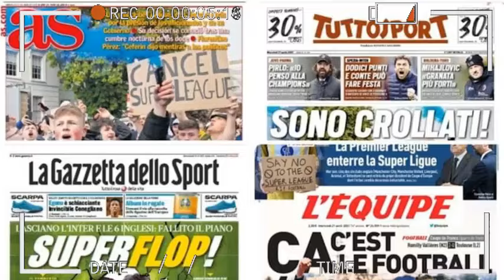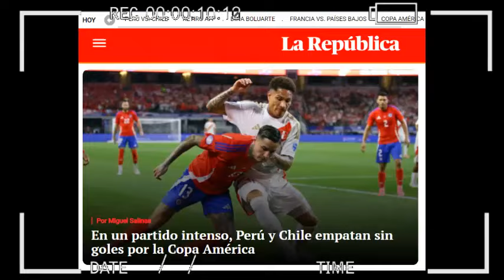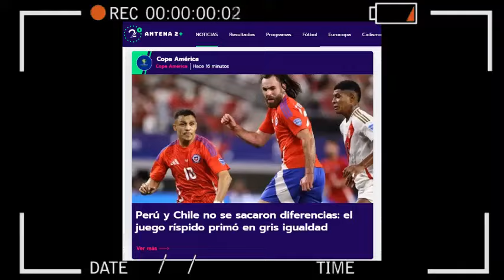🔥 ASI REACCIONA PRENSA SUDAMERICANA a EMPATE de CHILE vs PERU COPA AMERICA 2024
el duelo por Copa América tenía un referente especial y era el actual técnico de la selección chilena, Ricardo Gareca, quien fue anteriormente entrenador de Perú por siete años, y que ahora tUVO que enfrentarse a su antiguo equipo  aquien llevo a un mundial tras 36 años de sequia al finalizar el encuentro Ricardo Gareca no dudó en felicitar a Jorge Fossati, quien apenas lleva meses al frente de la Selección de Perú. El histórico entrenador argentino le dijo al seleccionador de la ‘Bicolor’: “Muy bien, lo vas a acomodar“, mientras se abrazaban en el terreno de juego